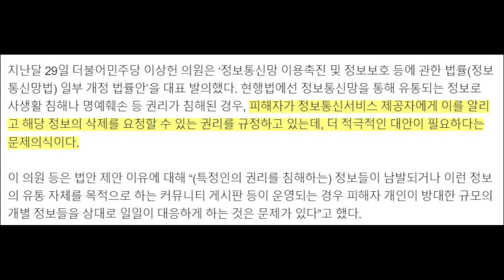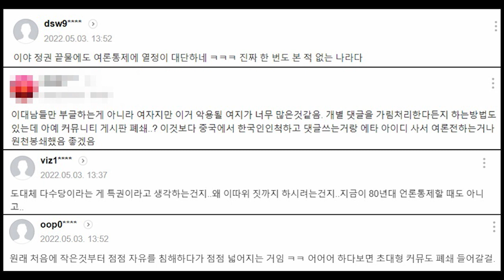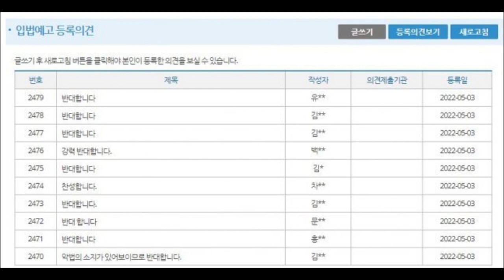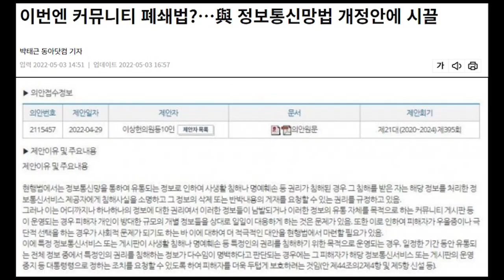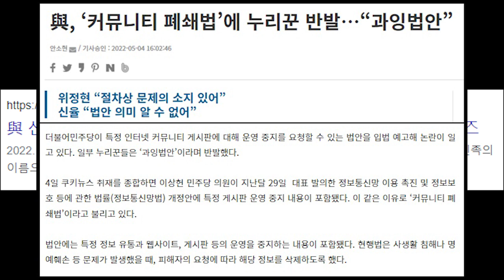입법 폭주 또 시작... 이번에는 커뮤니티 박살 내는 법안 나왔다...